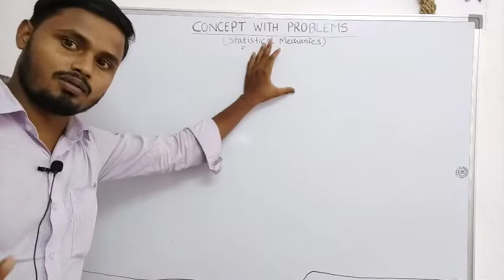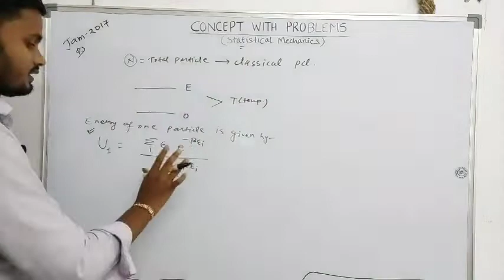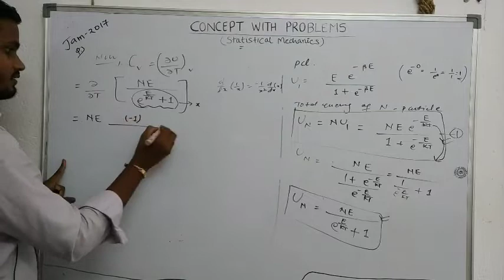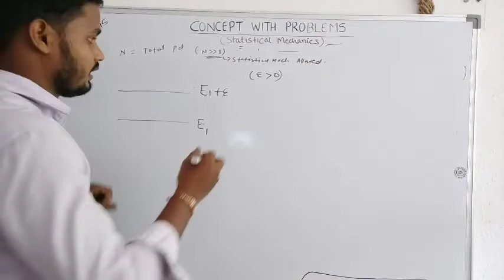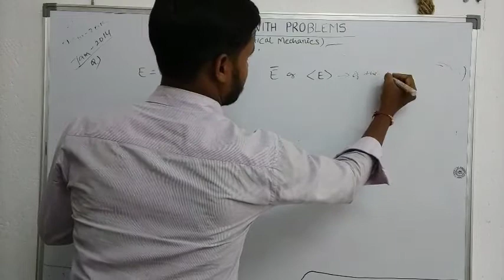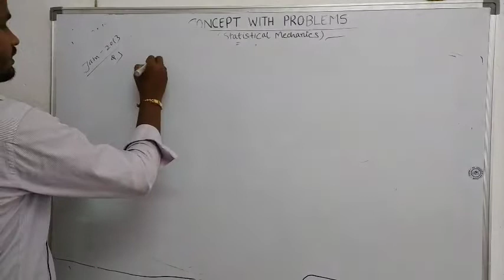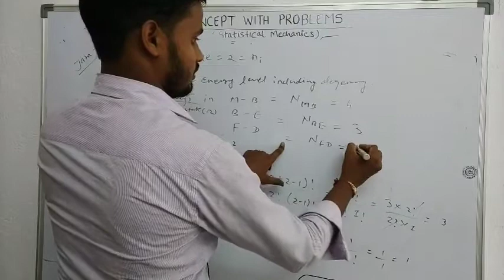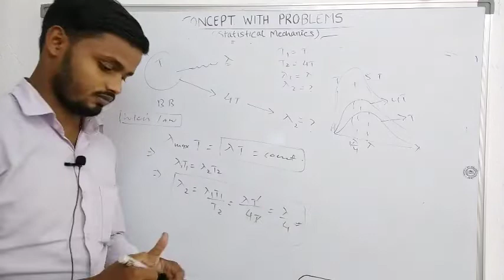Statistical mechanics lecture-2 for IIT jam, jest , tifr etc. By Rupesh (IISER PUNE)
Hello Students
We are Providing Online paid Courses for all India Physics Entrance examinations Like
csir NET/GATE/JAM/JEST/TIFR/JNU/BHU/DU/HCU etc.
You Can join our platform for quality education in low price.